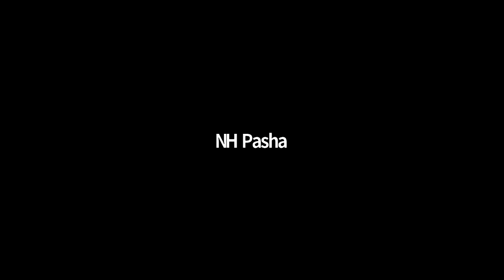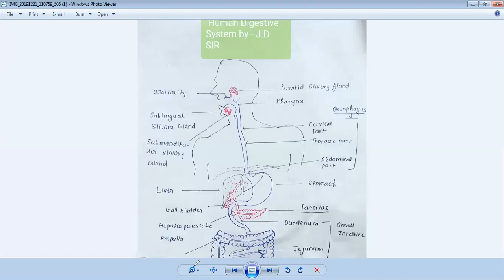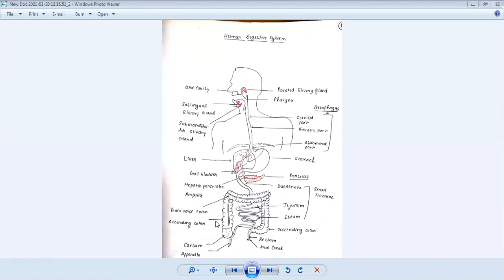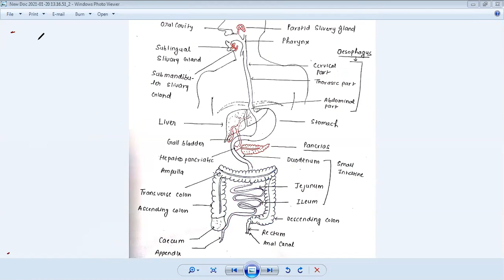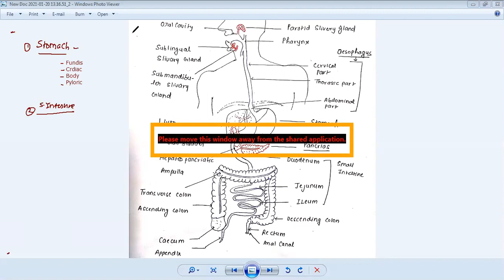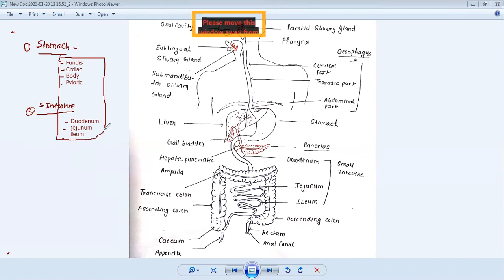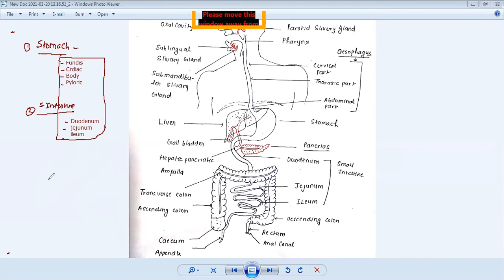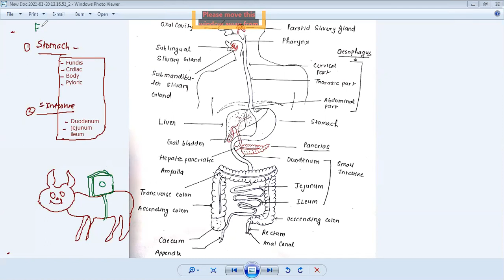Learnivio | Denture and oral cavity | Digestion & Absorption | Lect 1 | batch 2 | 20-1-2021